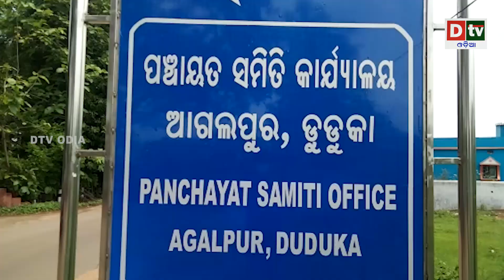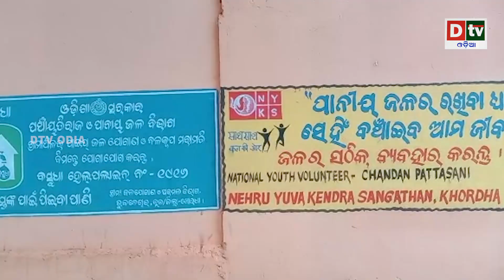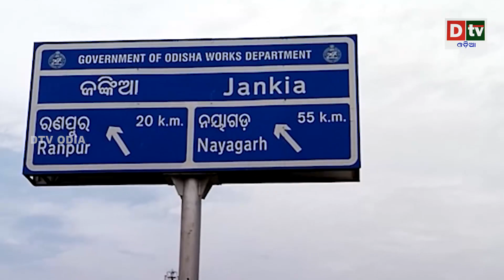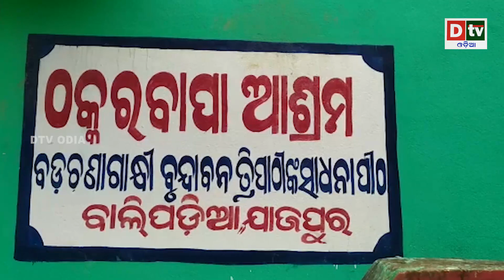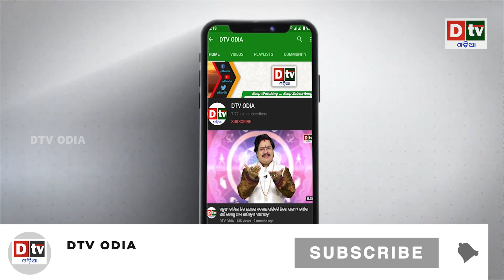AJIRA KHABARA@25.01.2022 l ବଢୁଛି ପାକିସ୍ତାନର ବଳ l Odia news liveupdates.